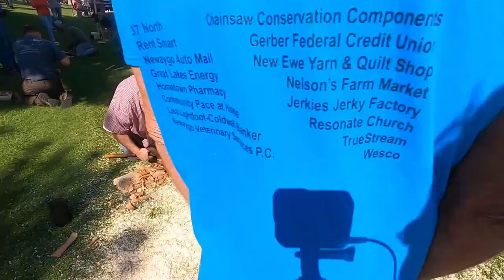How to Boil Water Fast - The World Water Boil Championship Survival Skills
World water boil championships in Northern Michigan, Contestants get a block of cedar , an axe , 3 matches and a can of water. FIRST TO BOIL THE WATER WINS!!! Great survival skill to learn!! . This event is held every year at the Manton Harvest Festival Lumberjack Competition. Watch these guys use different techniques to make their water boil the fastest. HOW TO BOIL WATER FAST boil water in the woods boiling water camping boil water in the woods